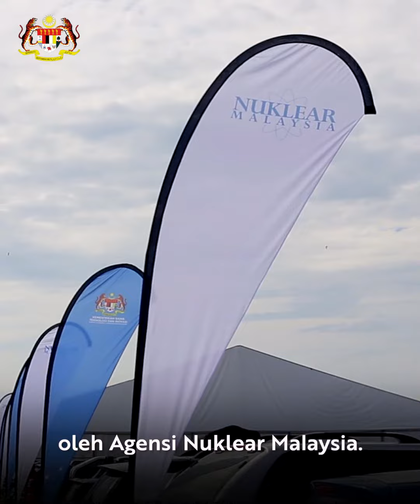Majlis Pelancaran Benih Padi IS21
Sawah padi luas terbentang,
Cantik warnanya di bawah mentari,
IS21 bukan calang-calang,
Benih padi nuklear dijamin berkualiti.

Kerajaan juga sentiasa mengutamakan masa depan para pesawah dan petani kita.

Masalah rakyat, pesawah dan petani adalah masalah kerajaan.
Kita tidak akan biarkan apa jua beban ditanggung mereka saja, InsyaAllah kita akan bantu 💪🏻

Demi membela nasib petani-petani kita.

Saya baru sahaja melancarkan satu teknologi berimpak tinggi iaitu baka padi baharu IS21 yang dihasilkan menerusi penyelidikan Agensi Nuklear Malaysia.

Baka padi ini adalah satu inovasi dan sangat istimewa kerana ia dapat memberi hasil tuai yang tinggi.

Selain itu kos penanaman seperti penggunaan baja dan racun perosak juga dapat dikurangkan sehingga 20 peratus.

Ini bermakna pendapatan meningkat dan tiada lagi kebergantungan kepada beras import.

Saya mewakili kabinet, turut meminta Kementerian Kewangan menyelesaikan masalah dihadapi petani terutama isu harga baja. InsyaAllah.
Syabas MOSTI dan Agensi Nuklear Malaysia!